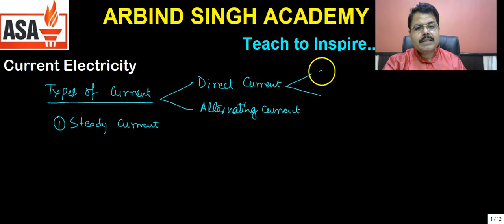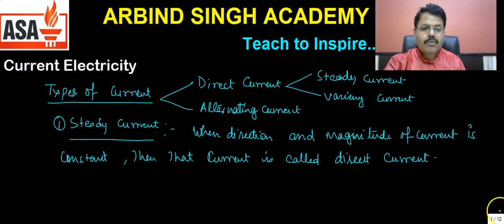Current Electricity : Physics Class 12 (Drift Velocity) Part-02